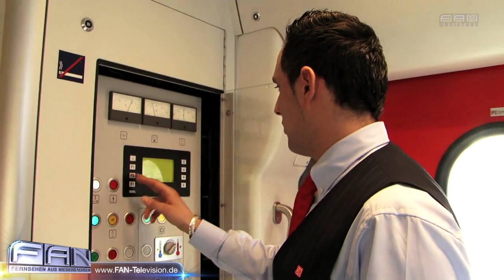eisenbahner mit herz 2012 imagefilm video HD 720p Videofreigabe FAN advanced